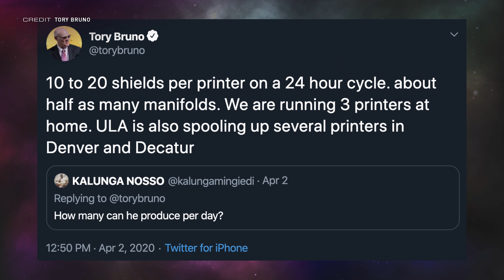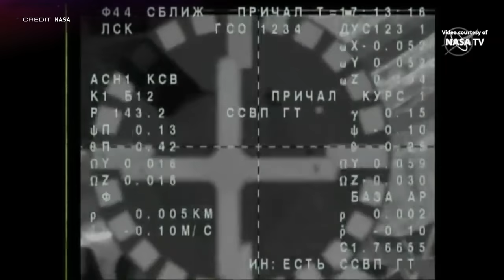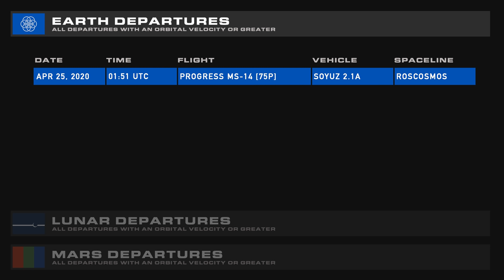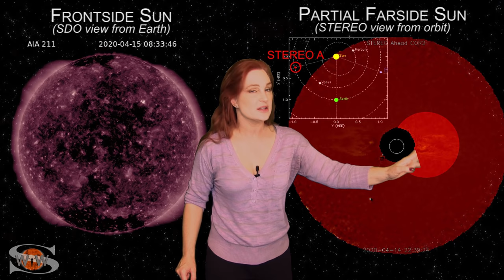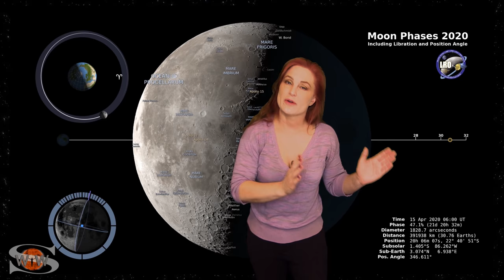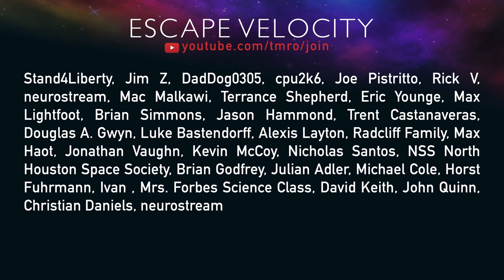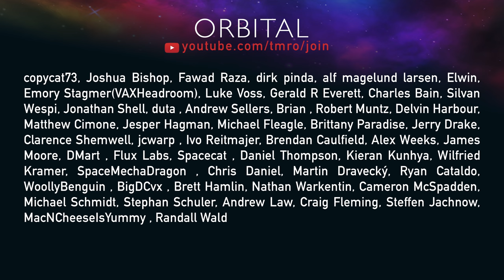The Space Industry Continues | TMRO News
This week's TMRO News is a bit of a throwback. Ryan covers the final SpaceX Cargo Dragon CRS1 mission ending, along with the progress being made on Starship SN4. Jared has a rapid-fire series of stories much as you'd get in our old live shows. We've got launches and traffic to cover this week. Dr. Tamitha Skov provides your space weather forecast for a potentially Earth-directed solar flare. We wrap up with the amazing views from ESA's BepiColombo spacecraft performing a flyby of Earth.